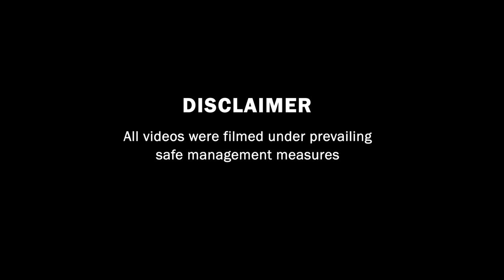Virtuosity, Victoria JC Concert Series | 4th December 2021 (Sat) | 7.30pm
Welcome to Virtuosity, a virtual concert jointly performed by eight of our amazingly talented performing arts groups: Symphonic Band, Guitar Ensemble, Chinese Orchestra, Harmonica Band, Piano Ensemble, Choir, String Ensemble & Dance!

Virtuosity, defined as great technical skill in the practice of a fine art, is also a word play on the virtual format of our concert. Due to COVID-19 restrictions, Victorians were unable to perform live in our performing theatre this year but our talents were simply too good to be missed! So, we are bringing the concert to you at the comfort of your homes! Get ready for our repertoire specially selected and lined up for you!

Are you ready to catch a vibe and be hypnotized by our performances? Switch on the speakers, or put on your headphones, prepare some snacks and feast on the virtuosity of Victorians! Enjoy!